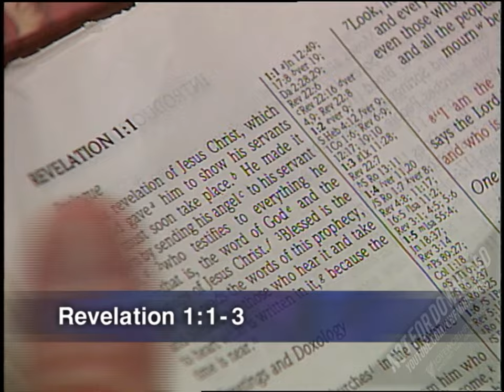Adrian Rogers: Living on the Edge of Eternity #2172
Some people think there are certain prophecies which must be fulfilled before Jesus can come. That is not so - His coming is always imminent. Adrian Rogers looks at the message of Revelation and what God's word says about living on the edge of eternity.